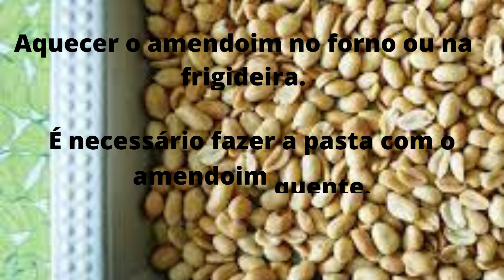DELICIOSA PASTA DE AMENDOIM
INGREDIENTES:

800 gramas de amendoim sem pele e torrado
2 colheres de açúcar mascavo

MODO DE FAZER:

Aquecer o amendoim no forno ou na frigideira.
É necessário fazer a pasta com o amendoim quente.
Colocar o amendoim quente dentro do processador e bata por 20 minutos, mexendo em 5 minutos.
Colocar 2 colheres de açúcar mascavo , se quiser fazer sem açúcar também dá.
O ponto ideal é esse que está nas fotos
Rende cerca de 500 gramas.

E se você puder ajudar meu canal a levar essas receitas para mais pessoas, por favor, clique em ✍ INSCREVA-SE muito obrigado e espero que curta outros vídeos do meu canal, acesse o link abaixo e curta meus vídeo de receita.
📤 Compartilhe com 1+1+1 AMIGO
Por favor, deixe seu comentário sobre o vídeo que você assistiu